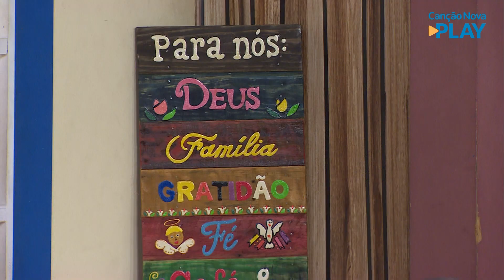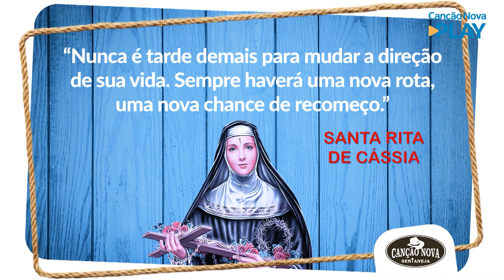Canção Nova Sertaneja - Para Deus nada é impossível (22/05/2022)